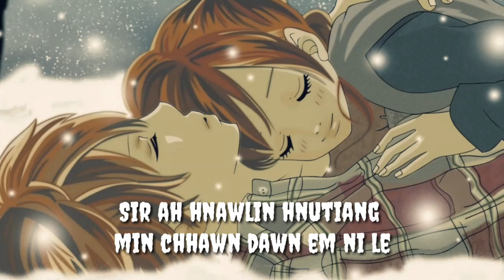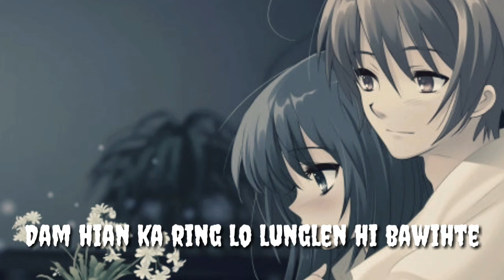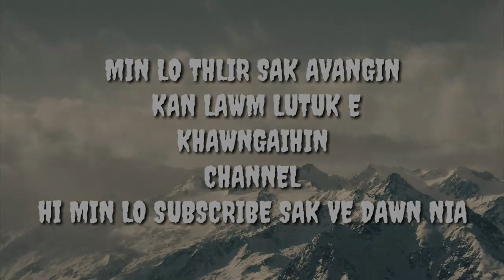PARI ZUN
MUSIC & RECORDING : MELODY RECORDING STUDIO

Video hi channel dang ah upload phal a nilo